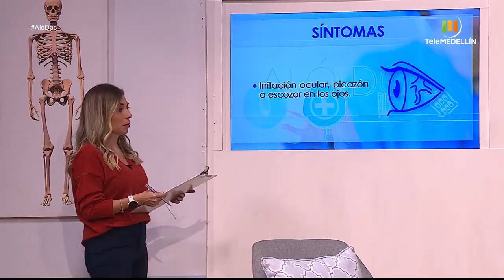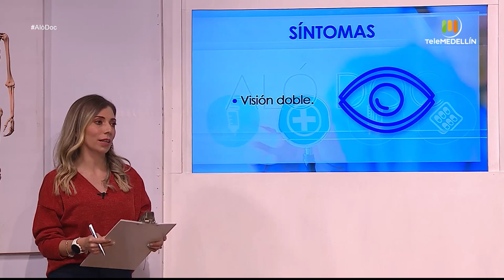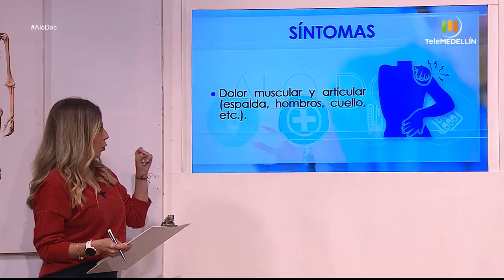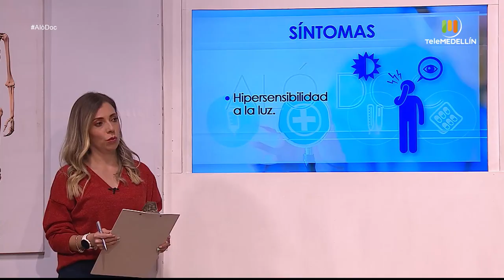Síndrome visual informático y Derecho de Petición [Aló, doc] Telemedellín